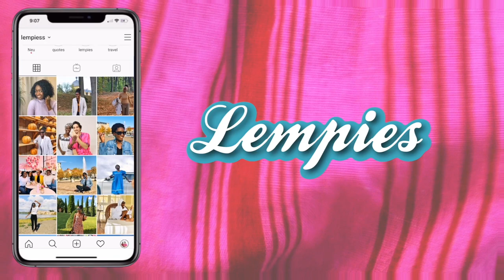FIRST TIME HOMEOWNERS STRUGGLES | What they dont tell you about buying your first house | lempies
LEMPIES

ANEW WEEK, A NEW VIDEO. THIS IS ABOUT BUYING A PROPERTY IN GERMANY
FIRST TIME HOMEOWNERS TIPS | What they dont tell you about buying your first house